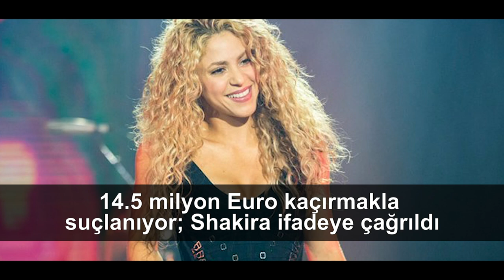İşte Bir Bakışta Bugün | 26 Şubat 2019